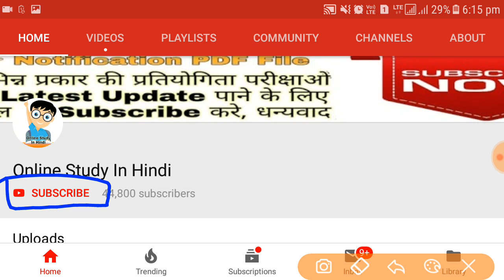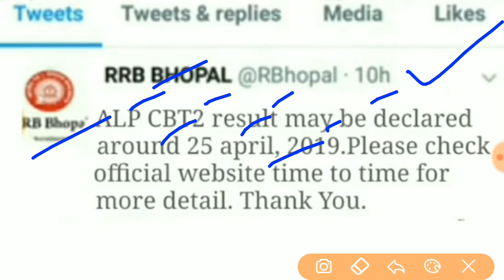RRB ALP CBT-2 REVISED RESULT UPDATE // 25 अप्रैल को जारी होगा रिजल्ट // Offical Update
Your Quires:-
RRB ALP CBT-2 REVISED RESULT